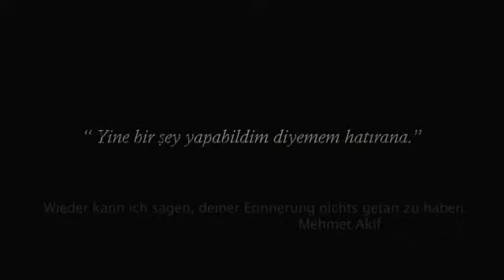CANAKKALE DER UNBESIEGBARE WIDERSTAND Trailer german deutsch HD